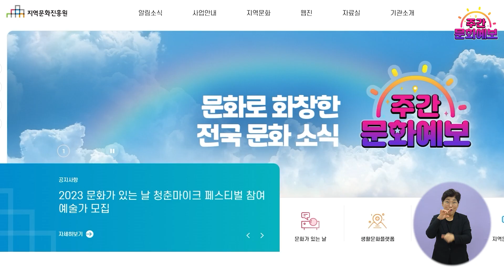[1월 첫째 주💚] 2024년을 의미있게 시작하고 싶을 때 즐기기 좋은 이번 주 문화 소식🎉 | 주간문화예보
2024년은 청룡의 해, 갑진년인데요! 🐲

새해를 맞아 새로운 목표와 계획들 모두 세우셨나요~?

이번 주엔 한 해를 준비하고 시작하는
시기에 즐기면 좋은 문화 행사들을 소개합니다!

1월 첫째 주도 주간문화예보와 함께
의미있는 한 주 보내시길 바랍니다😃

🌈1월 첫째 주 전국 문화예보 시작!(00:00)
❤️수도권(00:38)
[축제] 송현동 솔빛축제: 열린송현 녹지광장 - 12/15~24/1/21
[전시] 하반기 기획전 고기: 전곡선사박물관 - 10/21~24/3/17 오전 10시~오후 6시
[전시] 자연 속의 겨울이야기: 남송미술관 송이홀 - 12/1~24/1/28 오전 10시~오후 6시

🧡충청권(01:13)
[전시] 백제금동대향로3.0-향을사르다: 국립부여박물관 - 9/23~24/2/12 오전 9시~오후 6시
[공연] 박강수 콘서트: 서산문화원 - 24/1/5 오후 7시 30분

💛전라권(01:36)
[공연] 오늘부터 맑음: 김영오아트센터 - 12/15~24/4/26 오후 2시 30분
[전시] 다섯 작가의 개인전: 소아르떼 갤러리 - 11/28~24/1/30 오전 10시~오후 6시

💚경상권(01:57)
[전시] 안녕, 아프리카: 거제문화예술회관 - 24/1/9~24/2/7 오전 10시~오후 6시
[공연] 부산문화회관 챔버페스티벌 스태판 피 재키브: 부산문화회관 중극장 - 24/1/5 오후 7시 30분

💙강원권(02:19)
[축제] 고니골빛축제: 양잠테마단지 내 - 11/25~24/2/12 오후 1시~오후 8시
[전시] 나무 아래: 양구군립박수근미술관 - 5/4~24/3/3 오전 10시~오후 6시

💜제주권(02:41)
[공연] 뮤지컬 삼총사: 제주아트센터 - 24/1/5 오후 7시 30분, 24/1/6~7 오후 2시, 오후 6시 30분
[공연] 태권마샬아트 혼: 제주아리랑공연장 - 21/6/1~오픈 런 오전 9시 40분, 오전 11시, 오후 2시 30분

💝금주 문화 PICK(03:10)
👍새로운 한 해를 시작하며 나에게 응원이 되는 문화 행사!
[전시] 마당: 마중합니다 당신을: 수원시립미술관 - 9/19~24/1/28
[공연] 틀려도 괜찮아: 오산문화예술회관 - 24/1/6~24/1/7